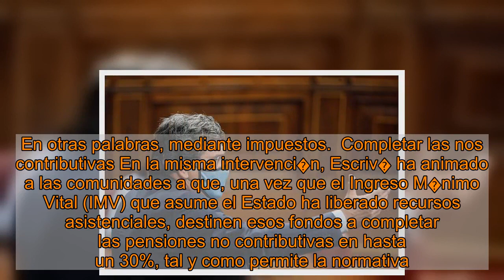Escriv� adelanta que las pensiones se revalorizar�n con el IPC: "El acuerdo est� a punto"